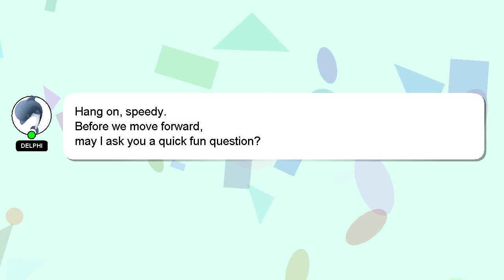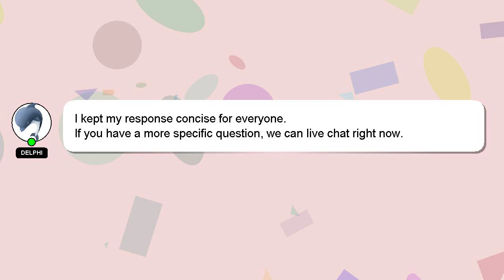How to cut a shirt into off the shoulder?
Let me give you a brief introduction of who I am, Hey, I'm known as Delphi. I can help you find the answers you are looking for. - How to cut a shirt into off the shoulder?

If you require more detailed information, please don't hesitate to comment or chat with me. Your answer will be acknowledged and appreciated, and I will 'heart' it as a sign of gratitude.

*2 What we are experimenting :*